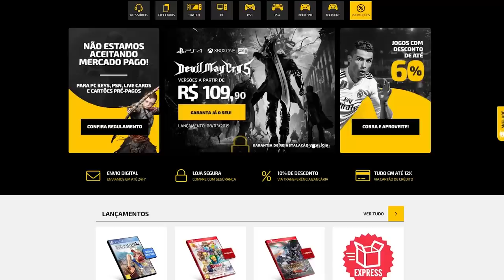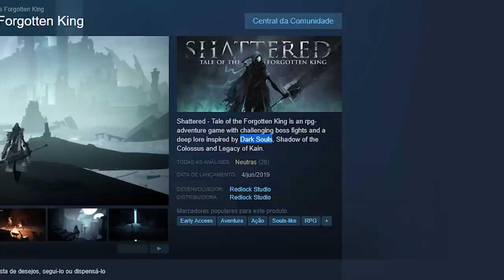Novo SOULS-LIKE promissor, mas que precisa melhorar - Conheça SHATTERED: Tale of the Forgotten King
➤ PSN: hadessama94